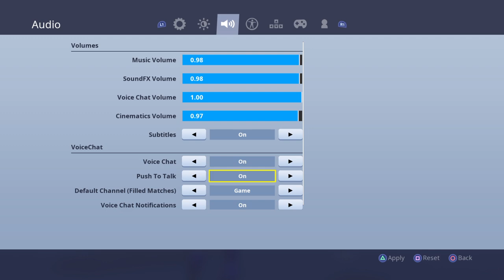Fortnite_20190630103333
Gggg